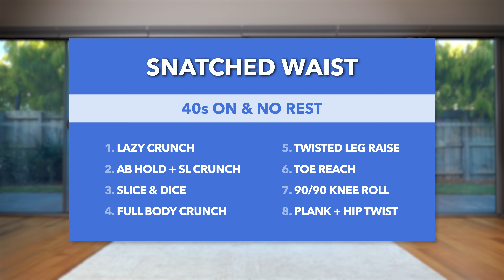Get SNATCHED WAIST & ABS in JUST 5 Min! Intense, No Rest, No Equipment, At Home Workout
👉 2024 BOOTY BOOST PROGRAM: Get ONE FREE Now!

👉 If you would like to perform this workout with music already included, try my 'music' version

Softlyzero™ Airy Low Support Twisted Cut Out Backless Cool Touch Barre Ballet Dance Sports Bra
Color: Aster Blue
Size: XS

Color: Steel Gray
Size: XS(7/8)